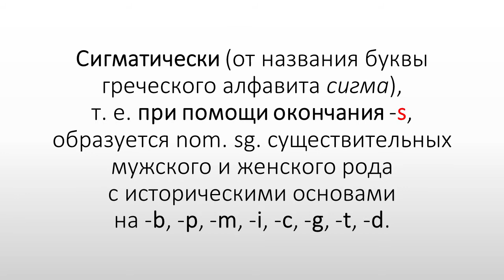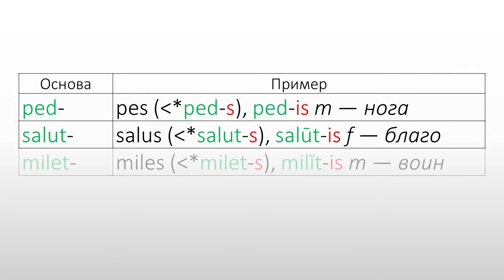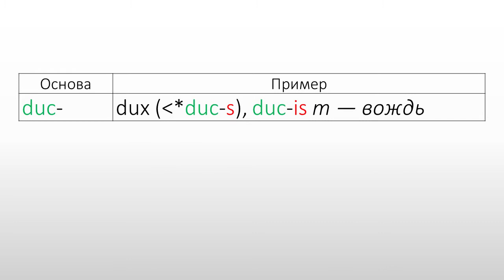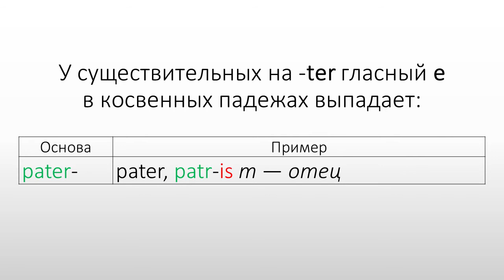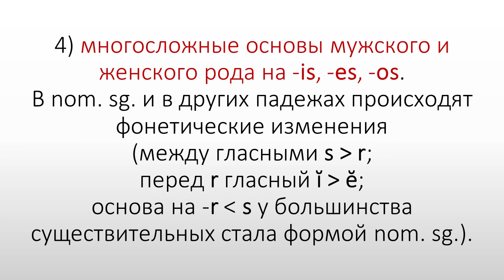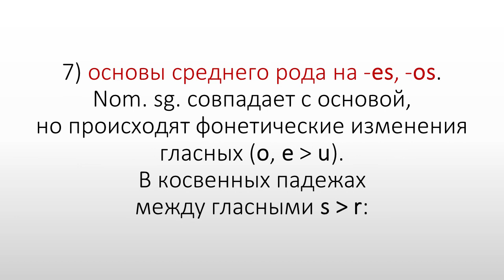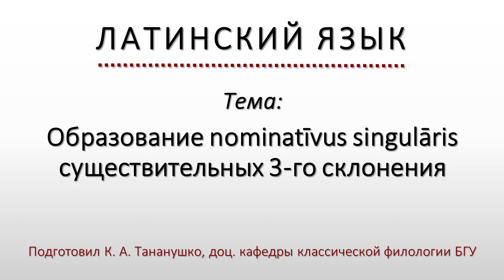Латинский язык. Lingua Latina. Образование nominatīvus singulāris существительных 3-го склонения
Образование nominatīvus singulāris существительных 3-го склонения 0:12
Сигматическое образование 0:23
Асигматическое образование 2:12